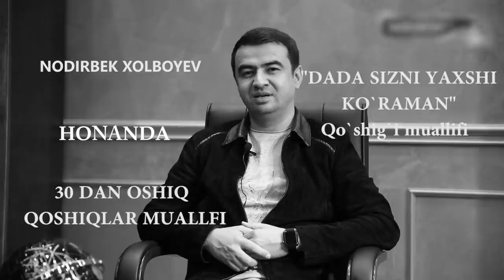SARDOR MAMADALIYEVDAN QORQMIMAN\ NODIRBEK XOLBOYEV OCHIG'INI AYTDI! VOYDOD INTERVYU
FARG'ONALIK HOFIZ FARGONALIK ESTRADA YULDUZI YAQINDAGINI SHOVSHUV BOLIB ULGURGAN DADA SIZNI YAXSHI KO'RAMAN QO'SHIGINI MUALLIFI NODIRBEK XOLBOYEV. DOIMGIDEK BOSHLOVCHILARIMIZ QUVNOQ SUXBAT DASTURI BOSHLOVCHISI VA ZOR TV TELEKANALI ARISTOKRATLAR KOMANDASINING AZOSI AKTYORI ABBOSXOJA AKRAMOV... VOYDOD INTERVYU MEHMONI BU SAFAR QATTIQ CHIQIB QOLDI SARDOR MAMADALIYEVGA OCHIQ JANG TAKLIFI. SHO'KDA QOLGAN BOSHLOVCHILAR NIMA QILARIN BILMAY QOLISHDI.

ESLATIB O'TAMIZ KANALIMIZ NOMI MAKARON TV EDI HOZIRDA ESA XO'JA TV NOMI BILAN ISH FAOLIYATINI DAVOM ETTIRADI...